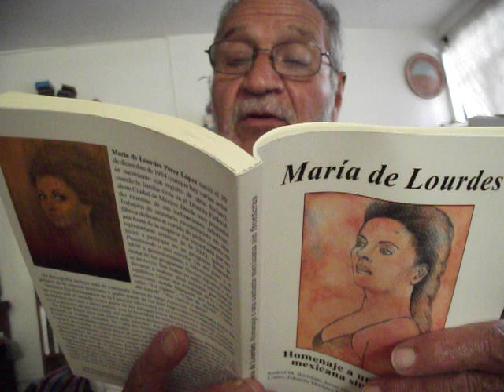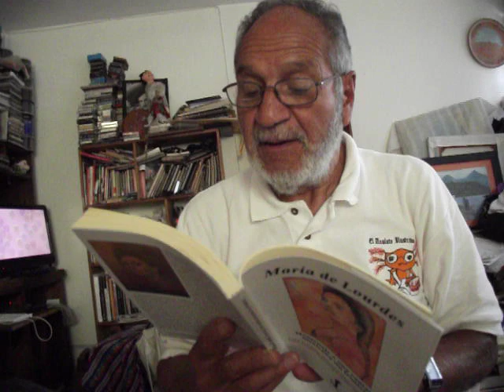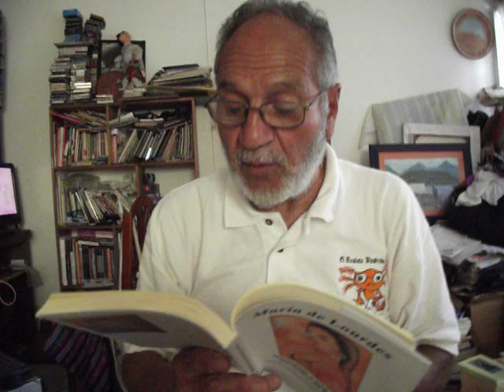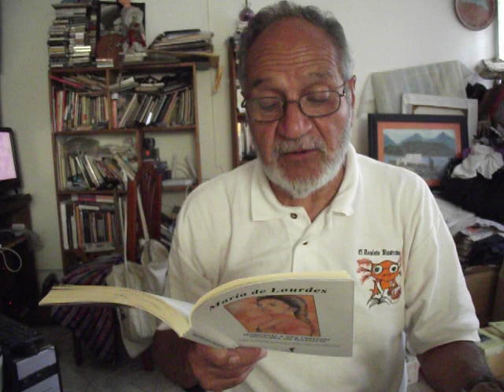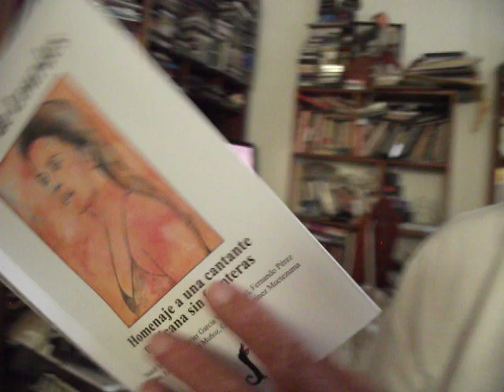"Su destino final", por Javier García Valdez (Java), acerca de la muerte de María de Lourdes...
Fragmento del libro "María de Lourdes. Homenaje a una cantante mexicana sin fronteras" (Agua Escondida Ediciones, México, 2022), de autoría colectiva: Rudolf M. Buitelaar, Java, Fernando Pérez López, Eduardo Martínez Muñoz y Gregorio Martínez Moctezuma. Si deseas ser un mecenas de El Axolote Ilustrado o quieres hacernos llegar un video de temática cultural para su publicación, escribe a
También escribe si deseas adquirir el libro y la revista dedicada a María de Lourdes.

Vivir bien Imán de la salud Prosperidad Imán de la riqueza Abundancia Imán del dinero Dios siempre está conmigo Bendiciones Jesús es mi maestro y mi guía Dinero como arroz Plenitud y equilibrio Haz el amor, no la guerra Punto cero Flor de lis Blanco Palmera botella Tarro de miel Hoja de arce Flujo constante Fortuna Llovizna Ometeotl Llave de luz Colibrí Tlazocamati Gracias Namaste